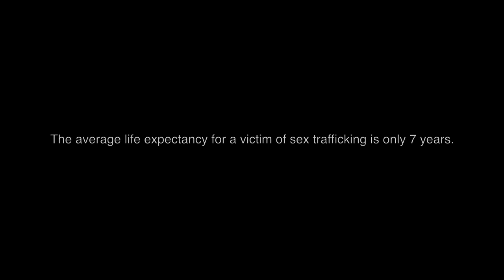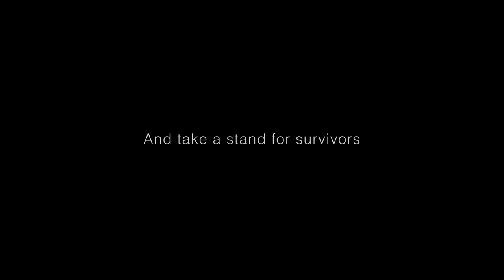One Village Sneak Peek - Samaritan Village, Inc. Orlando, FL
A live stream event on October 15, 2020 at 7:00pm EST